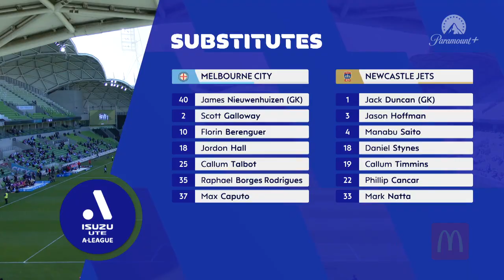Melbourne City FC v Newcastle Jets - Macca's® Mini Match | Isuzu UTE A-League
Melbourne City were looking to make a statement as they hosted the Newcastle Jets in this mini match.